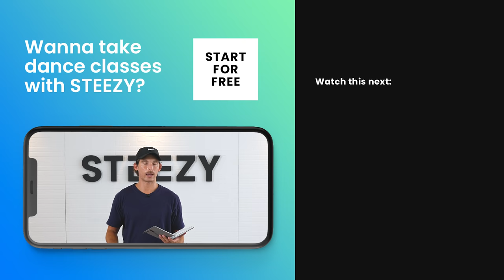How A Dancer Choreographs A Dance Routine – Ft. Will Johnston | STEEZY.CO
How A Dancer Choreographs A Dance Routine featuring Will Johnson from Entity Dance Company. In this video will show you his choreography methods, struggles, and more! You can also learn the routine from this video

Song: Drunken Nights
Artist: Jack'd Wilyums